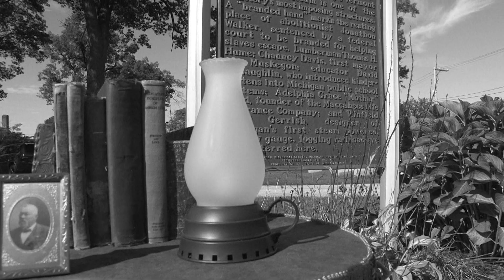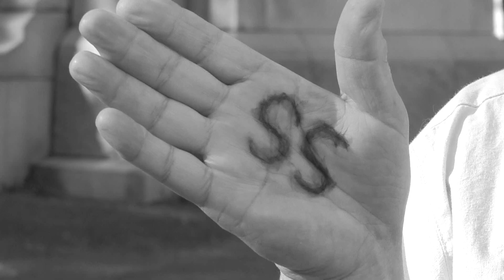City of the Dead 2019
A walking history tour at Muskegon's Evergreen Cemetery the oldest
one in town.